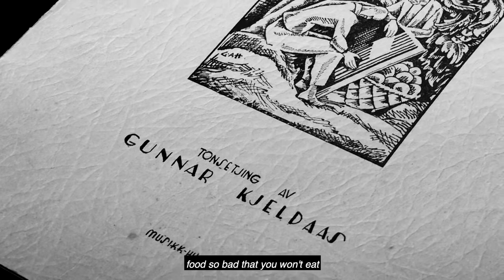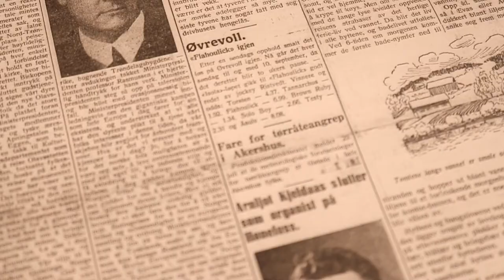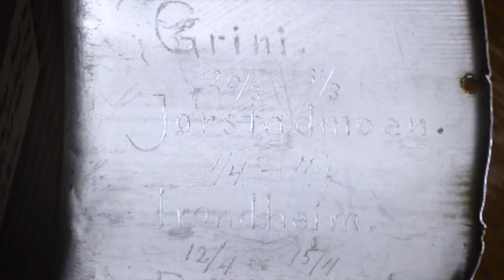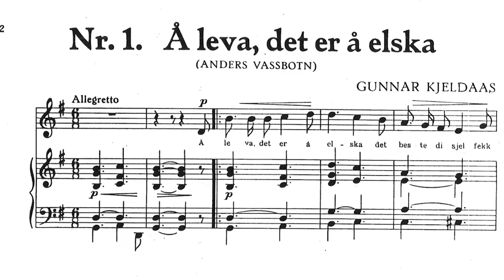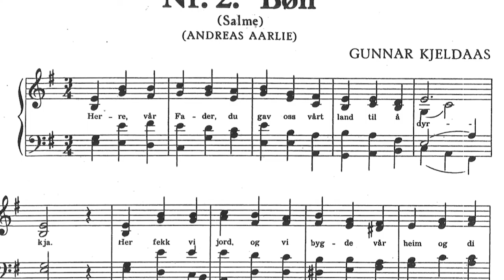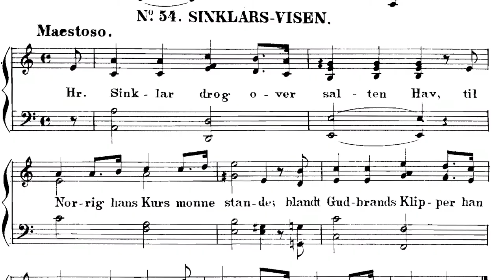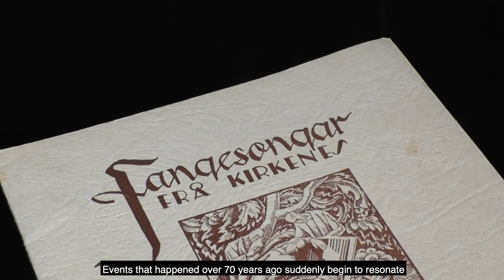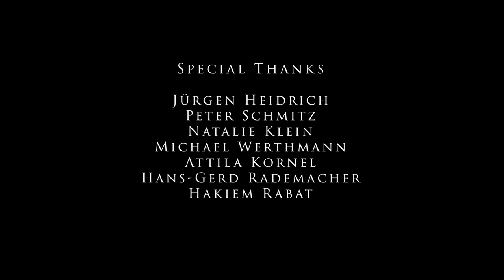Songs to Survive. Gunnar Kjeldaas‘ „Fangesongar frå Kirkenes“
In 1942 the teacher and composer Gunnar Kjeldaas was incarcerated in a Nazi-prison camp in Northern Norway. Like many of his colleagues he had refused to join the “gleichgeschaltete” new teachers’ union. During his imprisonment he turned the experience of hunger, cold and severe forced labor he and his fellow inmates had to endure into deeply moving songs. With the help of his granddaughter Anna-Ma Kjeldaas, the cantor at Hønefoss, Stein Sødal, as well as the artists Anne Wik, Benjamin Kallestein, Kristi Anna Isene and Stefan Veselka the musicological research project Nordic Music Politics reconstructed this story. In addition, the Marienschule in Münster turned these findings into an impressive concert program in June 2019 to commemorate the fate of known and unknown victims of Nazi-persecution. The documentary Songs to Survive. Gunnar Kjeldaas’ “Fangesongar frå Kirkenes”, produced by Andreas Bußmann, Michael Custodis, Adele Jakumeit, Arnulf Mattes and Ina Rupprecht and supported by many colleagues, archives and research institutions, recounts the story of this unique discovery.